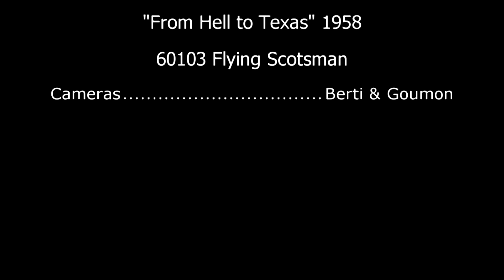MiencruxLivCB2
Western Fixion & Live VD of Rod Valenz Terrakoto TK 2 "Mi encrucijada a tí".